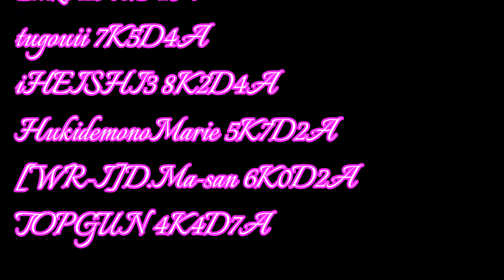[WarRock Philippines] WGBjapan C.Q.C ClanGuestWar #5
WGBjapan C.Q.C Clan Guest War
MAP:Marien
With.[WR-I]D.Ma-san